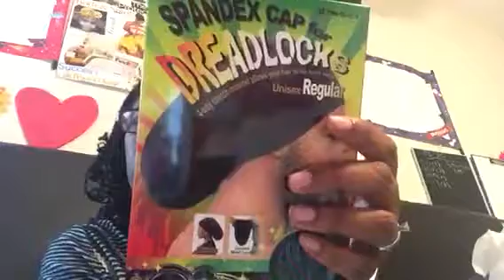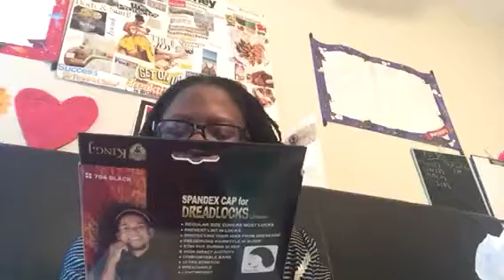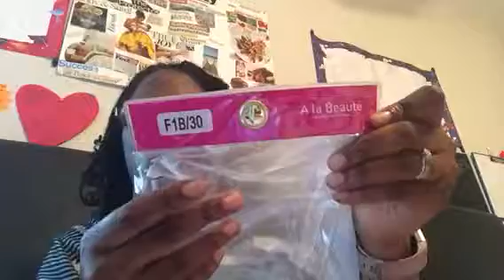Beauty Supply Haul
You do not want to miss out on anything I up load.

Sanrina Moore
P.O.Box433